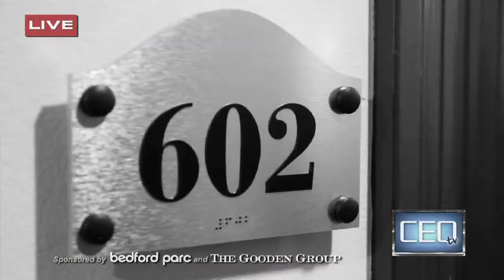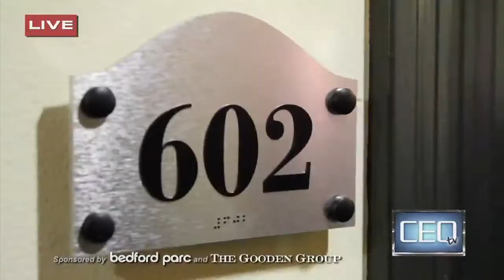The Parc Parlor V Penthouse Edition LIVE on CEO TV